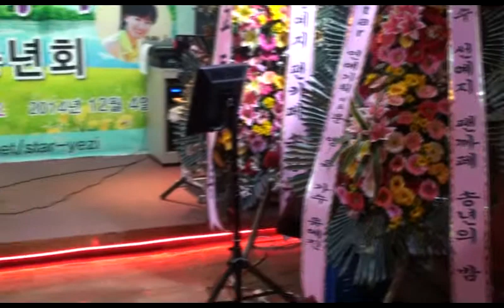양미란 님 - 빗속에 여인 / 가수 선예지 팬카페 제1회 송년회 안양 (일번가 라이브) 2014.12.4